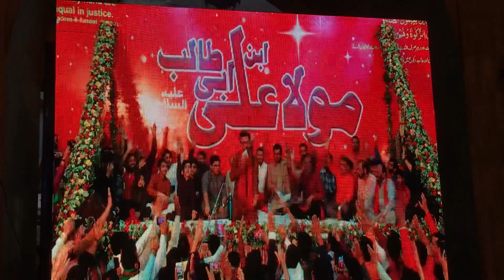Jashan E Wiladat Mola Ali as | Mir Sajjad Mir | 13 Rajab | Imam Bargah Shuhada E Karbala Karachi